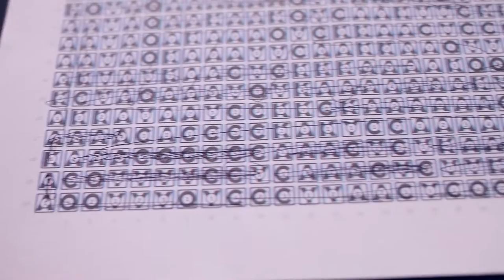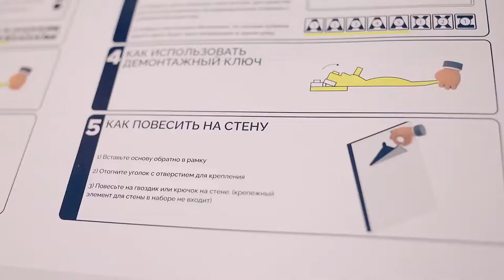Фото-картина мозаика по любой фотографии QBRIX - НОВИНКА в трех вариациях Original, Solar и Poster.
Фото-конструктор QBRIX - это современные черно-белые картины в стиле пиксель-арт. Состоит он из 3500 маленьких кубиков, таких же как в лего, из которых вы легко соберете самостоятельно картину, которой может стать любая ваша фотография. Все что вам нужно, это загрузить фотографию на специальный сайт и использовать уникальный код. Всё прилагается с набором QBRIX. Далее, нейросеть сделает все необходимое и, через пару минут, вы получите инструкцию по сборке вашей фотокартины в стиле пиксель-арт.